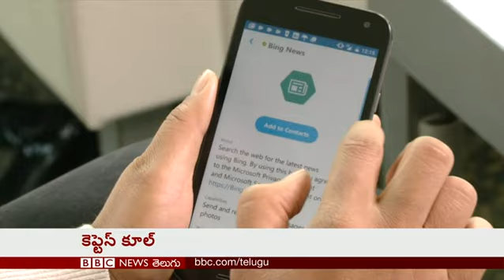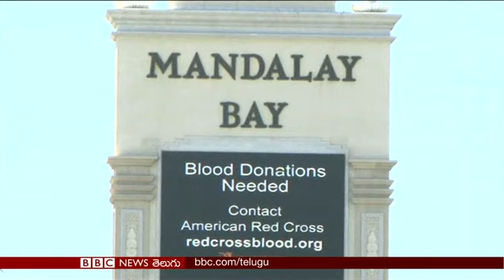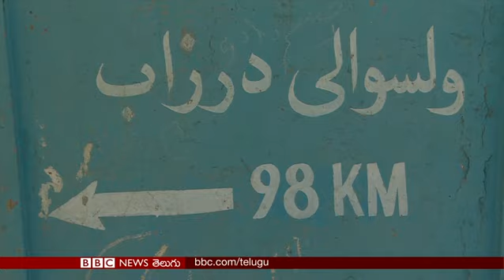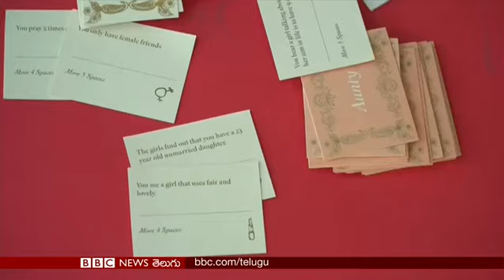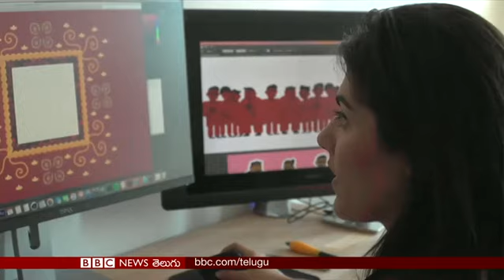BBC Prapancham 03.10.2017 at 10.30pm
'బీబీసీ ప్రపంచం' టీవీ బులెటిన్ - 3 అక్టోబర్, 2017 రాత్రి 10.30 గంటలు